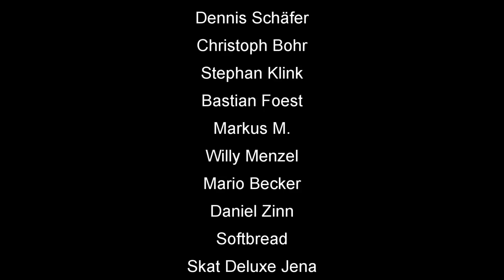How To Skat #106 Rocket Monatsmission September 2 von 3